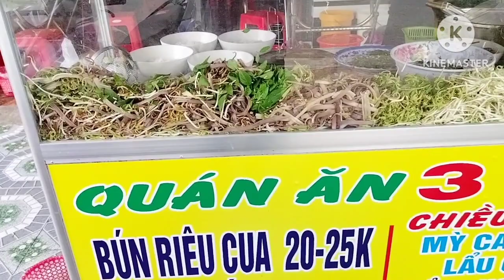ẩm thực quán Trà Vinh/ ngon hấp dẫn quá,